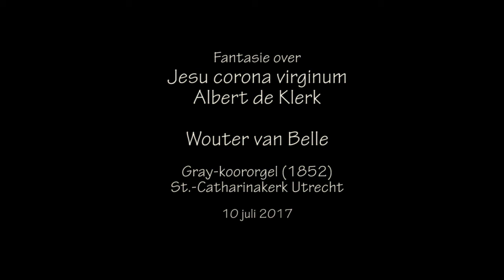Jesu Corona Virginum - Albert de Klerk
Fantasie voor orgel manualiter van Albert de Klerk (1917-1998) over een gregoriaanse hymne uit de Vespers van een Mariafeest. Afkomstig uit de bundel Octo Fantasiae super themata Gregoriana (1953).
Gespeeld door Wouter van Belle op het koororgel van de Sint-Catharinakerk in Utrecht, 10 juli 2017.